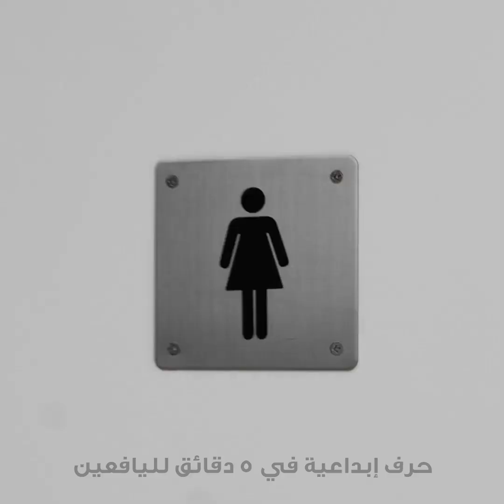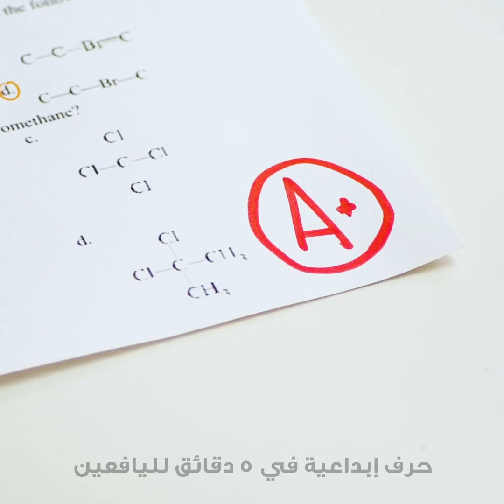لحظات محرجة ومواقف طريفة تحدث لنا جميعاً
الطوابع الزمنية:
00:00 مواقف محرجة تحدث لنا جميعاً
02:17 أنا وتقويم الأسنان
03:03 كيف تصلح نظارة مكسورة
10:30 عندما تتفوق صديقتك عليك